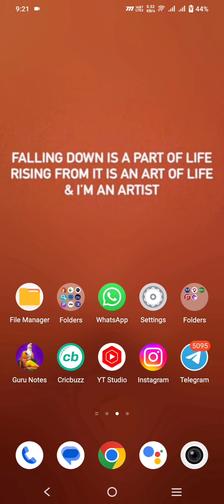sorry 😔 Incoming call facilities is temporarily unavailable on this number problem solved 2023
Airtel Sim Card Incoming Calls Services Not Available || Incoming Calls Disable Not Working

Fix Incoming Call is Not Available On This Number Problem Solved

Incoming call facilities is temporarily unavailable on this number problem solved 2023